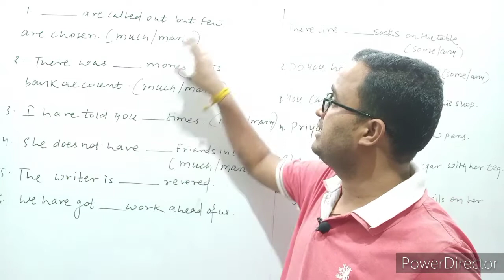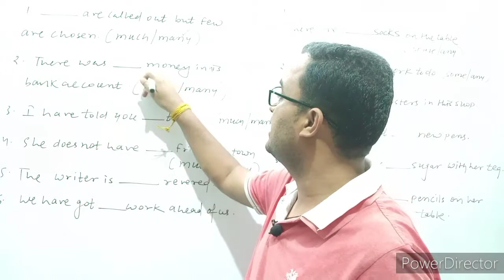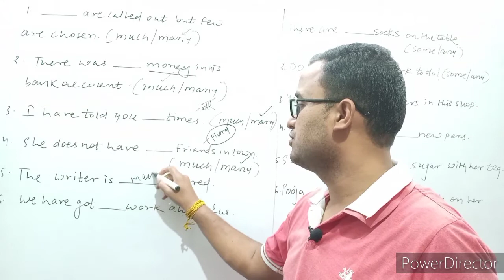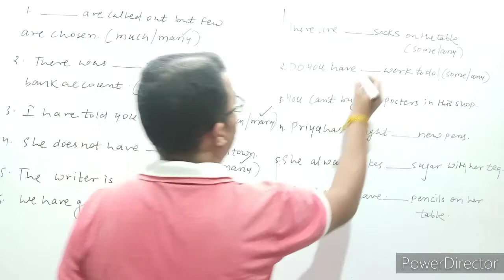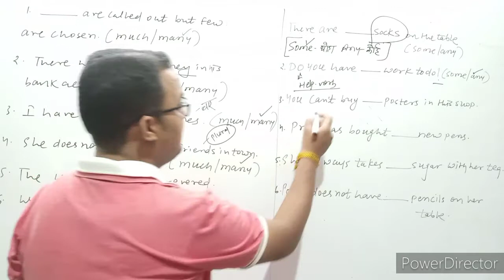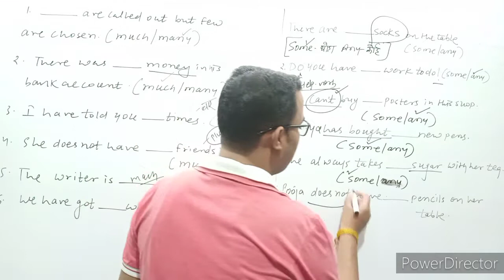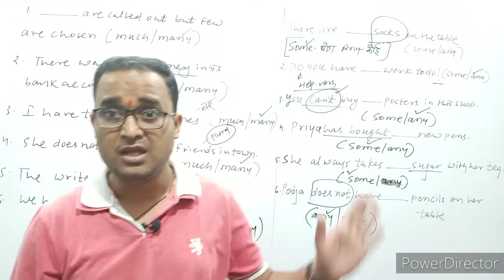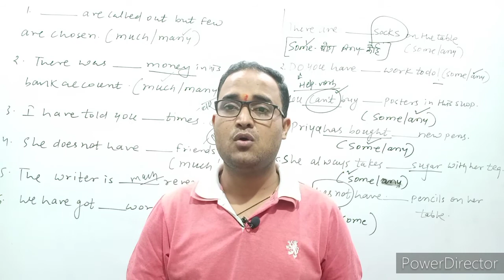|Much vs many |Some vs any|Fill in the blanks|English grammar |determiners exercise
this is a very useful video in which I will teach you some any much and many with some examples.